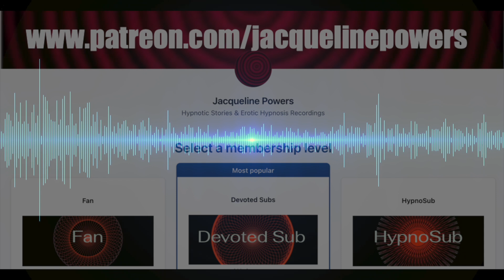Black Friday Sale | Jacqueline Powers Hypnosis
Do you want to know How to download your very own copy of my audio MP3s for my Youtube and longer more Premium files? Looking for exclusive files from my old Premium service? You'll want to check out this information (not a Hypno file).